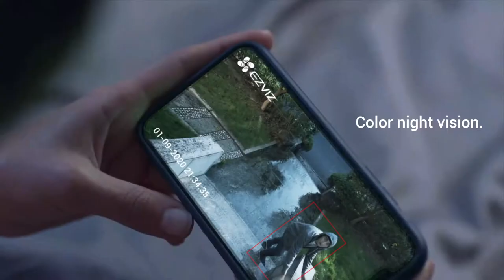EZVIZ C3N Full HD Outdoor Smart Security Camera